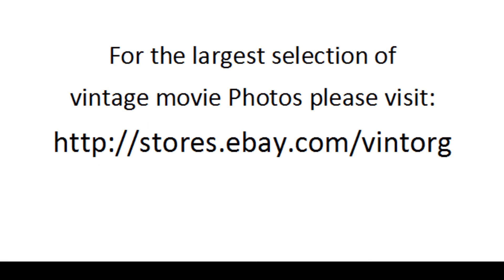Charly 1968 CLIFF ROBERTSON CLAIRE BLOOM WATCH CLASSIC HOLLYWOOD MOVIE HOT MOVIESTARS FREE